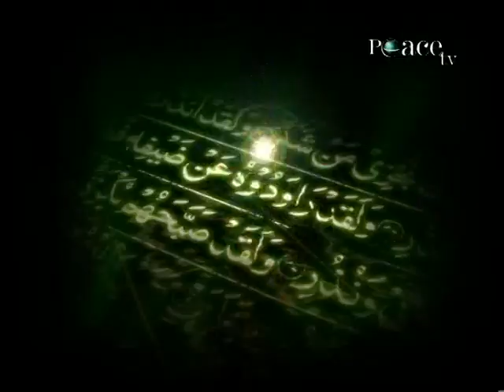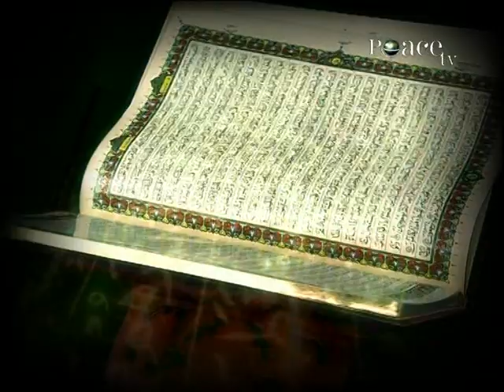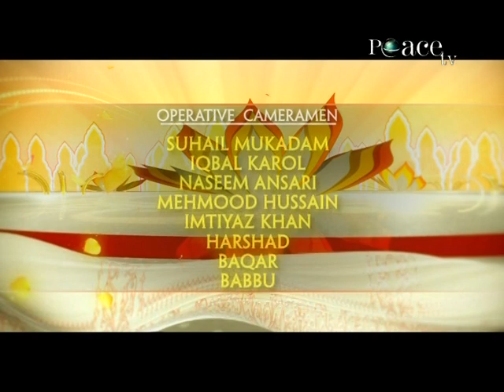Better Half Or Bitter Half, Shown On 27 May 2012 - Dr Zakir Naik